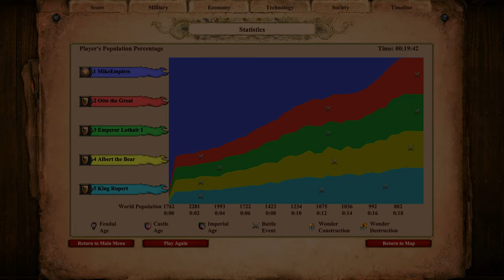Can 10,000 Crusader Knights Destroy Persians Last Stand? | AoE II: Definitive Edition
Crusade on Persians.

War Elephant vs Crusader Knight
Crusader Knight vs War Elephant
Persians vs Teutons